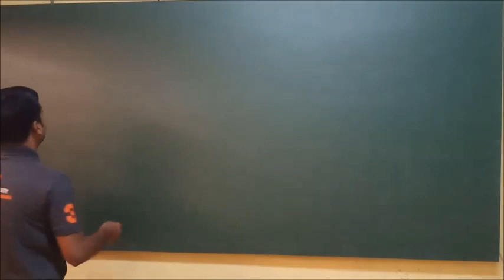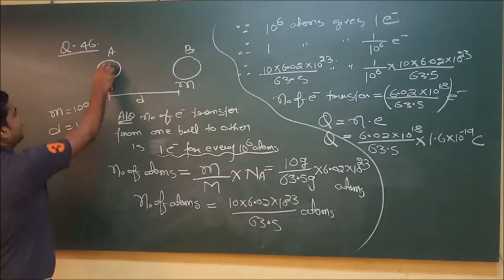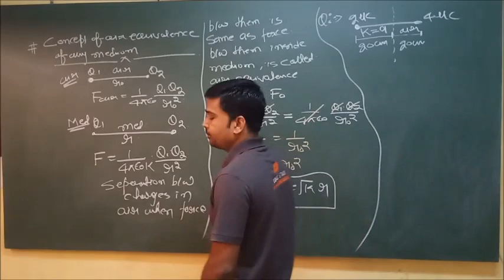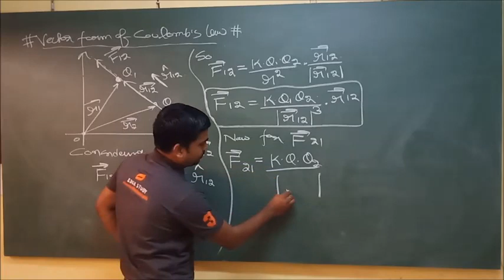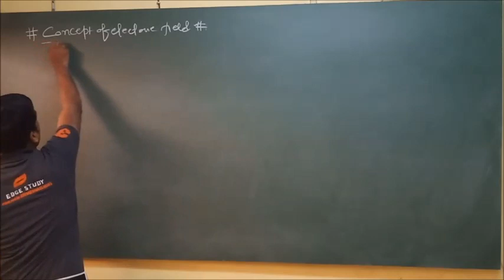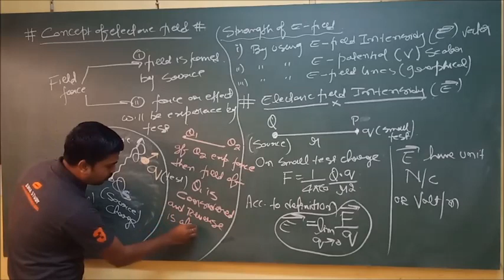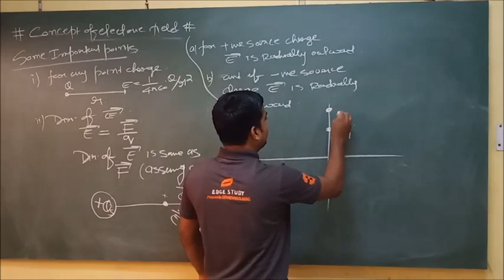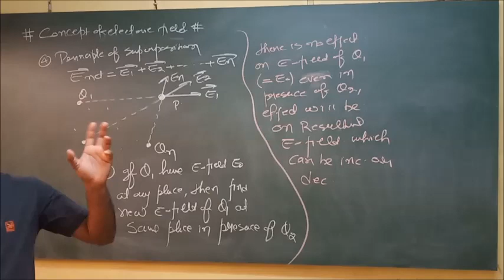Coulombs Law Part 3 - Electrostatics - Class 12th Physics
Recorded Video Lecture of Online Live Class by Srivastava Classes of Class 12th Physics - Electrostatics - Coulombs Law Part 3 by R.K.Sir.